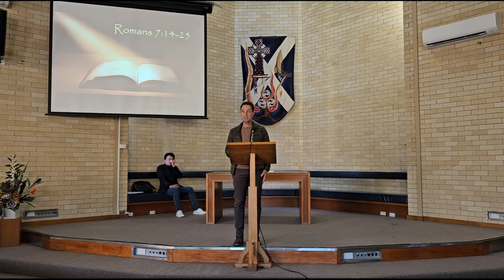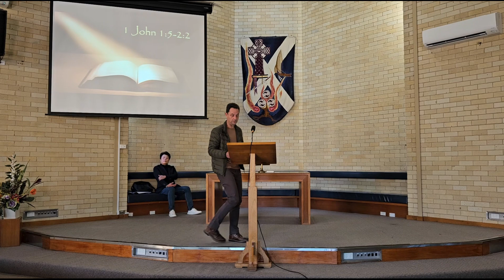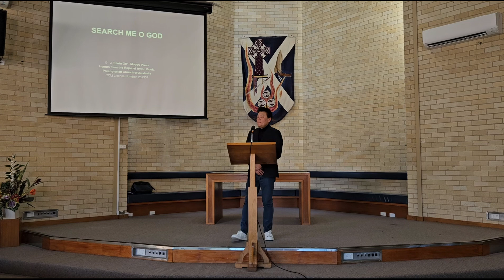Castle Hill Presbyterian Service (20240721)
00:00 - Welcome to Worship
02:28 - Prayer of Approach
04:45 - Great is Your Faithfulness 🎵
08:10 - Romans 7:14-25
10:35 - The God of Abraham Praise 🎵
13:15 - Announcements
17:10 - Prayers of Thanksgiving and Intercession
21:08 - I Will Sing the Wondrous Story 🎵
24:17 - 1 John 1:5-2:2
26:15 - Sermon
45:35 - Search Me O God 🎵
48:20 - Closing Prayer
48:55 - What a Friend We Have in Jesus 🎵